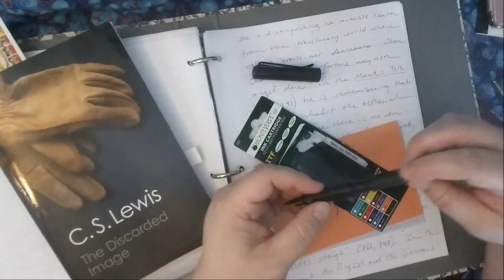SPENT: Monteverde Purple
Watch my Lamy Safari fountain pen run out of Monteverde Purple ink.  In this video you will see me transcribing C.S. Lewis’ Discarded Image until I can write no more.

Please be advised this is not a review.  It's part of my journey toward handwriting nirvana.